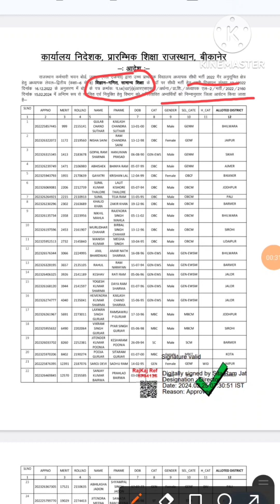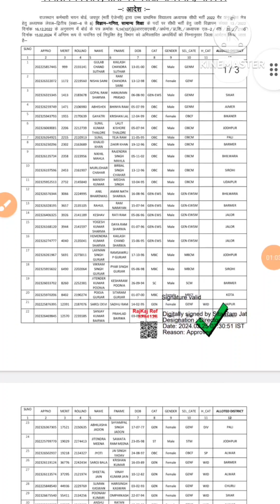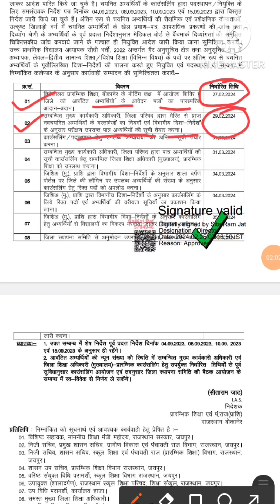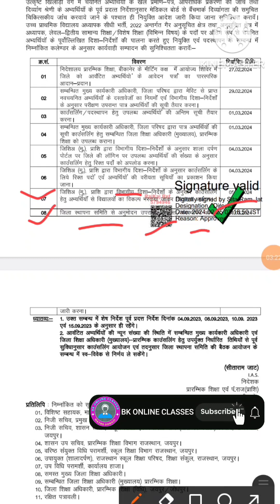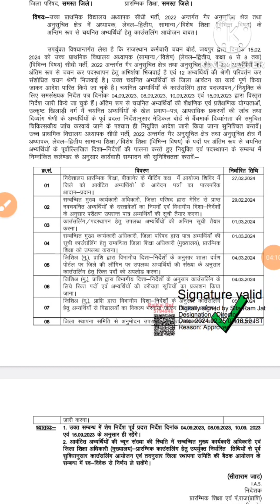Reet Counseling calendar। Reet level 2 counselling process। Reet district allowtment#reetnewstoday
नव चयनित शिक्षको को बहुत  बहुत हार्दिक शुभकामनाएं तथा अगर आपको  कोई भी परेशानी आए तो please comment करके बताएं सभी का सॉल्यूशन मिलेगा 👍🥰 और आपके  लिए अन्य महत्वपूर्ण वीडियो 👇👇👇👇👇👇👇👇👇...

🎯 नव चयनित शिक्षको की रिजल्ट से लेकर ज्वाइनिंग की सारी प्रोसेस की पूरी जानकारी video link 👇

🎯 नवनियुक्त शिक्षक अपनी पुरानी SSO ID को नई employee ID से बनी Sso id में मर्ज कैसे करे वीडियो link 👇

🎯 चुनावों में Po1, Po2 , Po3 क्या होते है और शिक्षकों को चुनाव ड्यूटी से कितने पैसे मिलते है पूरी जानकारी वीडियो link 👇

💥 इसी प्रकार शिक्षक से संबंधित ऑनलाइन काम और शाला दर्पण पोर्टल से सबंधित सभी कार्य की जानकारी के लिए "SUBSCRIBE" 👍 कीजिए मेरे यू ट्यूब चैनल "BK ONLINE CLASSES" को. ✍️BK SIR (शाला दर्पण प्रभारी)